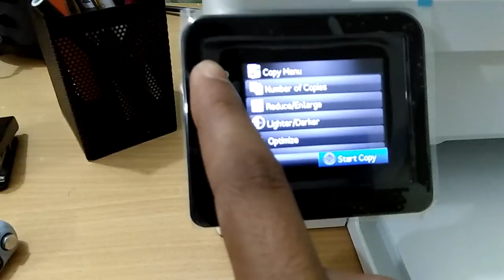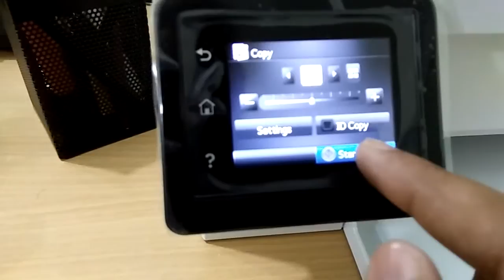HP Laser Jet Pro MFP M130fw Copy Test ADF Scanner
HP Laser Jet Pro MFP M130fw Copy Test through ADF Scanner